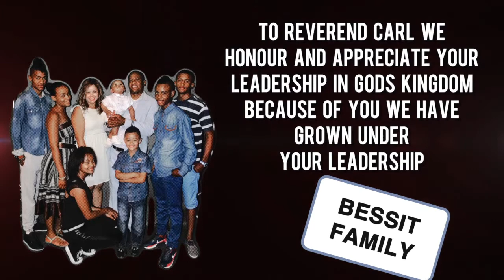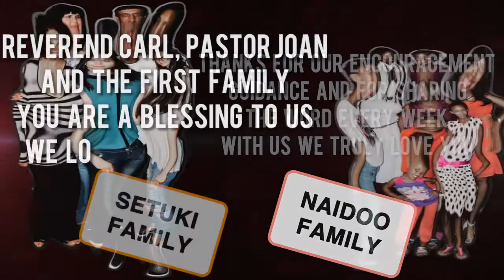Reverend Carl's Appreciation 2013... From The congregation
Reverend Carl's Appreciation 2013... Themed Superhero... Took Place at Crystal Ministries International on the 08 December 2013... This is a yearly event where the first family gets appreciated for all their hard work...